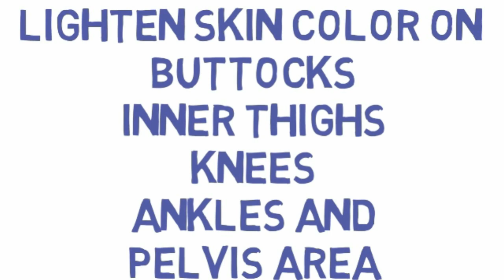Lighten Skin on Buttocks, Inner Thighs…, Binaural Beats with Subliminal Messages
Lighten Skin Color on Buttocks, Inner Thighs, Knees, Ankles, Pelvis Area

For best results, use headphones. This will take time. Listen to it routinely, and you would soon see the results.

Do not replace professional help with this.